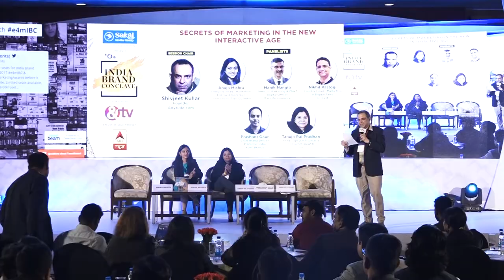Panel Discussion on Secrets of Marketing in the New Interactive Age at India Brand Conclave